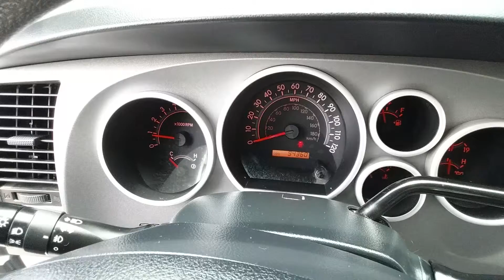Hello Mark. Welcome to the family here at Epic Auto Sales.